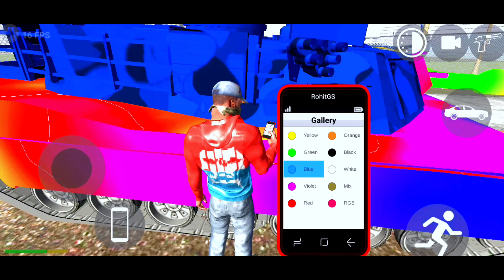Tank VS Zombie - Zombie World Game - Zombie wala game